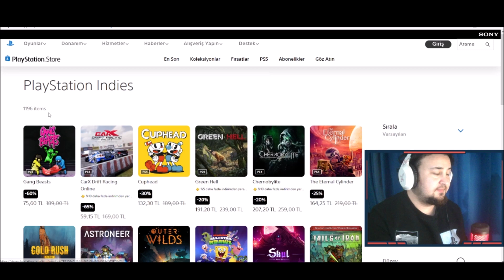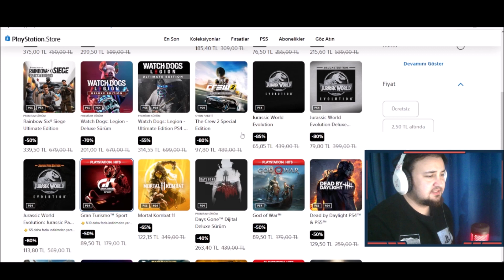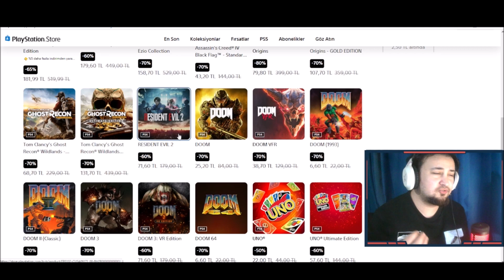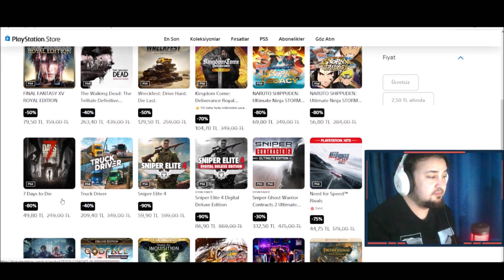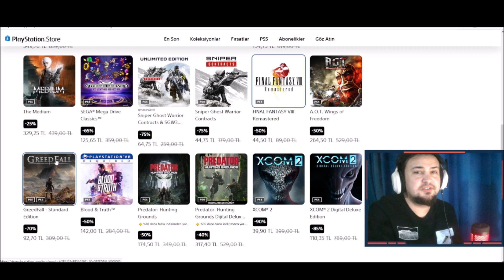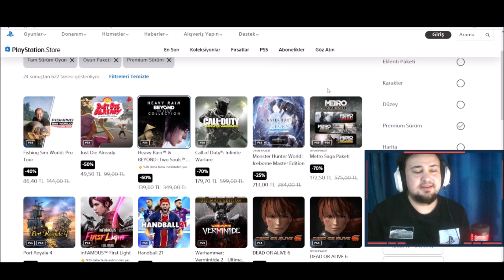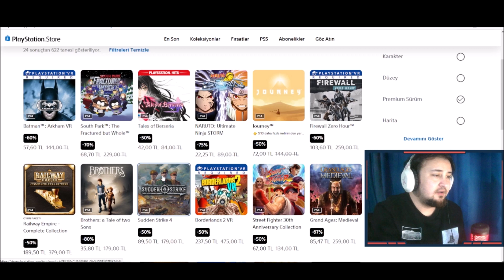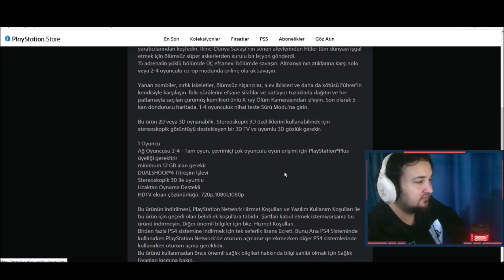YIL SONU %75 İNDİRİMİ | PLAYSTATION STORE İNDİRİMLERİ